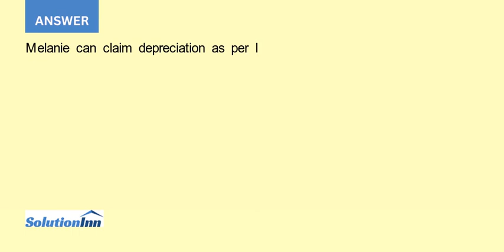Melanies mother is changing jobs and offered to sell an office building and used office furniture...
Melanies mother is changing jobs and offered to sell an office building and used office furniture to Melanie, who is a psychologist. Melanie bought the two items of her mothers on March 25, 2019 for $ 56,700 (office furniture) and $ 917,000 (office building). Both were ...